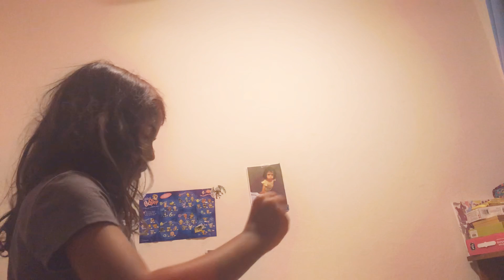How to light a match and face reveal!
We will light a MATHCH only 8+ can so this